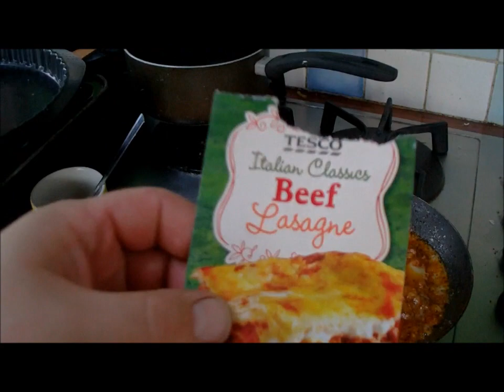What is Wessex eating?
just when you thought it was safe to go back in the kitchen